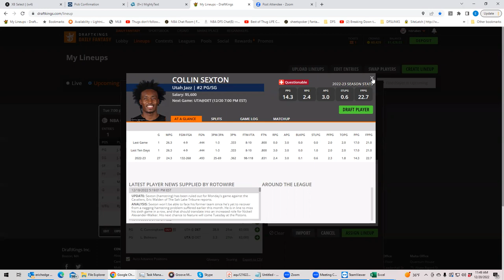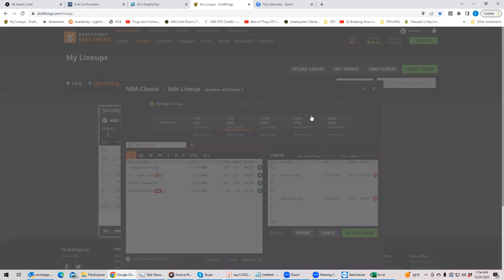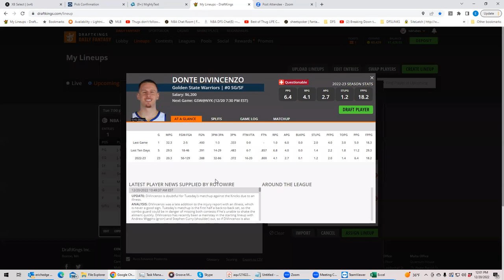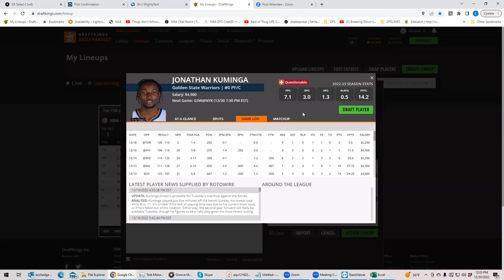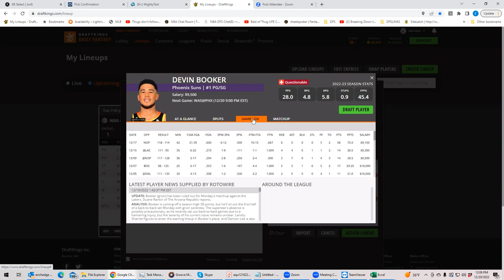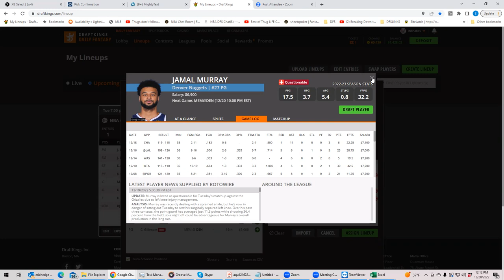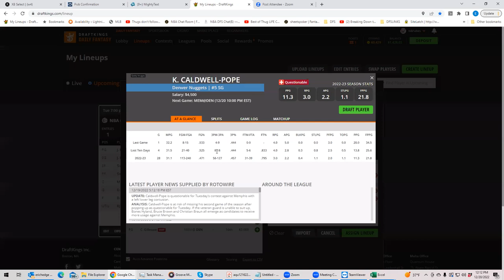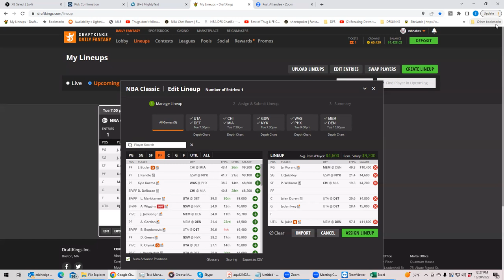NBA Tuesday Breakdown with BobbyFi and Sheets